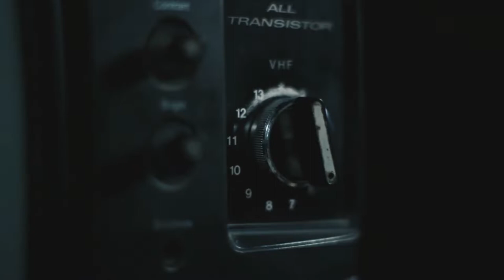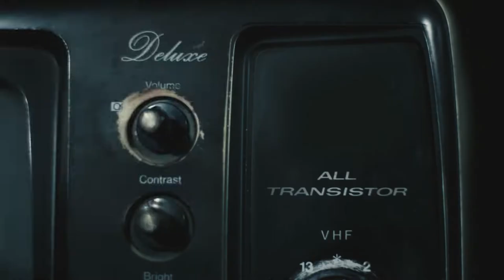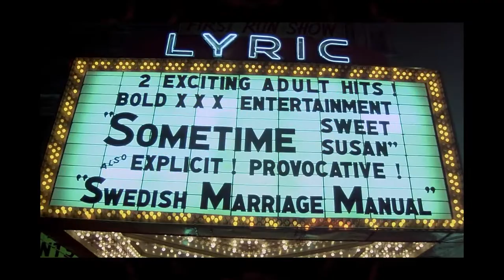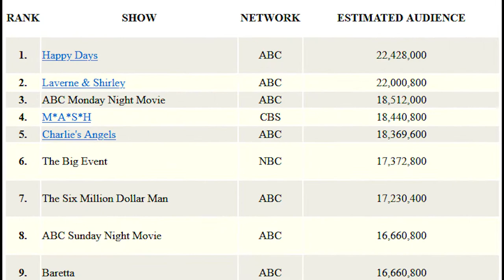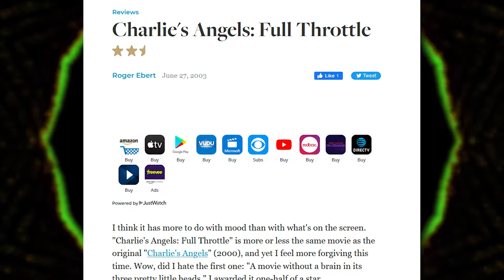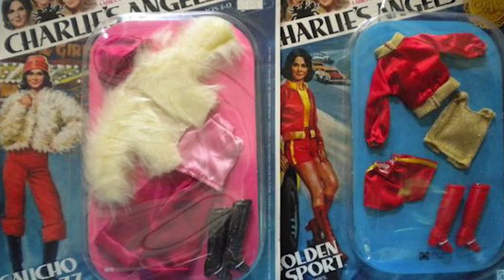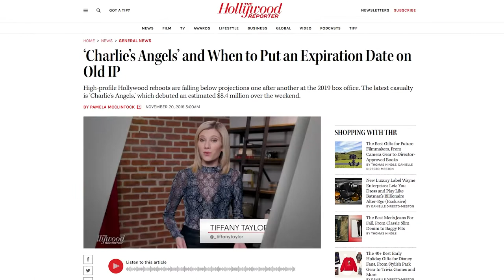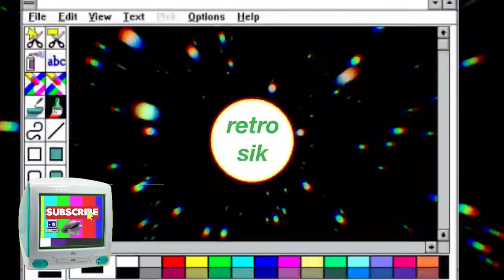Why the Charlie’s Angels format will never work again | escapism, realism and feminism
the women's cop drama has evolved 2 or 3 times, like a pokemon, to the point where its original form has to retire and can only exist in memory... i guess I'll explain
0:00 intro
0:59 60s/70s entertainment
2:00 the plan for charlie's angels
4:27 a man's fantasy?
6:26 looser clothes, looser broadcasting
9:06 popular merchandise/rip offs
10:05 cancellation, more female shows
11:13 the number formula/80s reboot
12:33 charlie's angels 2000s
14:01 global versions of the angels
15:39 cartoon spy format
16:26 late 2000s/2011 remake
18:16 demand for more realism
19:34 film revival 2019
21:05 escape or be real/outro